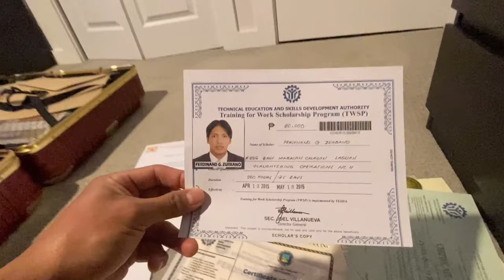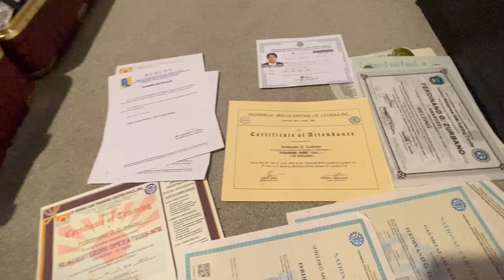TESDA? CERTIFICATES? Need ba sa CANADA? Work WITHOUT EXPERIENCE🇨🇦🇨🇦🇨🇦